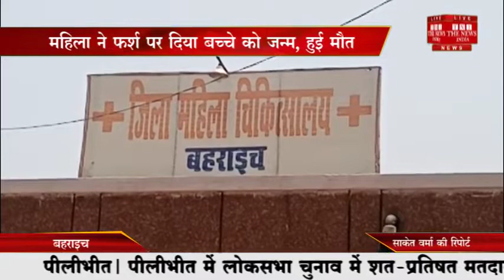बहराइच //- फर्श पर ही एक मासूम बच्ची को जन्म दिया महिला जिला अस्पताल का एक मामले सामने आया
बहराइच महिला जिला अस्पताल का एक मामले सामने आया है। जहाँ रिसिया इलाके के शंकरपुर निवासी कौशलमणि त्रिपाठी बुधवार अपनी पत्नी सरिता को जिला महिला अस्पताल में भर्ती करवाने लेकर आये थे। भर्ती करवाने की प्रक्रिया के दौरान जब उनकी पत्नी के प्रसव पीड़ा शुरू हो गई, तो उन्होंने अस्पताल स्टाफ से भर्ती कर इलाज शुरू करने की बात कही। जिस पर उन्हें इस कॉउंटर से उस काउंटर की दौड़ लगवा दी गई। आरोप है की प्रसूता फर्श पर पड़ी चीखती चिल्लाती रही। दर्द में तड़पती रही, लेकिन कोई भी हॉस्पिटल स्टाफ उसके करीब नहीं आया। यहाँ तक की उसने वही फर्श पर ही एक मासूम बच्ची को जन्म दिया। बच्ची के जन्म के बाद उसे पर्याप्त इलाज न मिल पाने के कारण कुछ ही देर में बच्ची ने भी दम तोड़ दिया वही महिला की हालत गंभीर बताई जा रही है। हमने जब इस मामले पर सीएमएस मधु गरुला से बात की तो पहले तो उन्होंने मरे हुए बच्चे